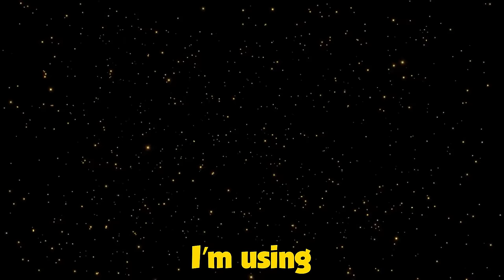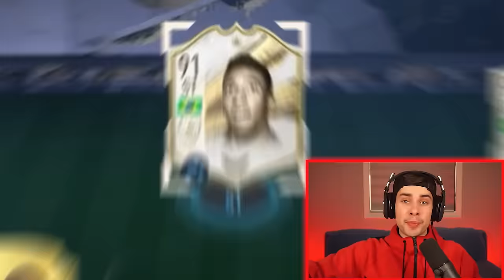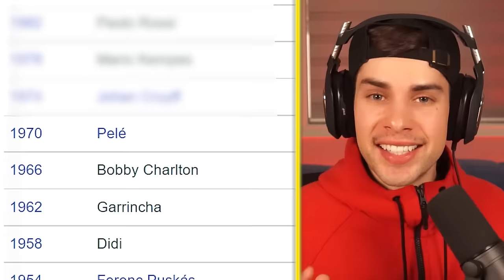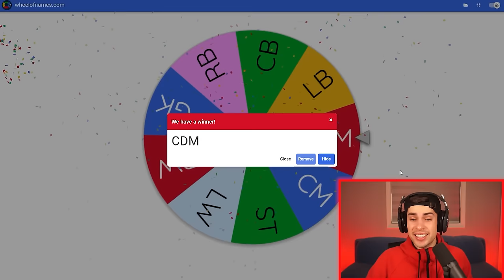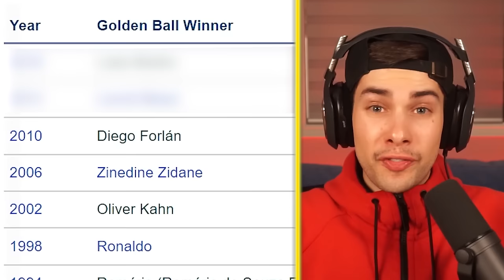I Used the Best Player from Every World Cup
Who will it be this year?